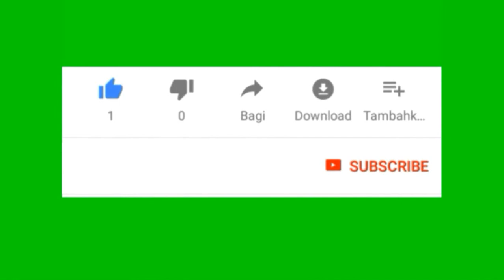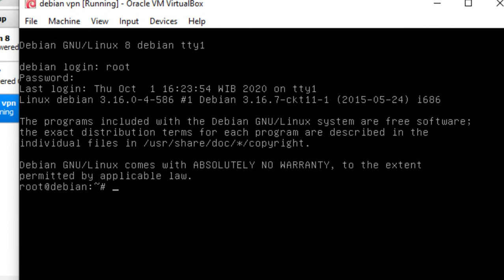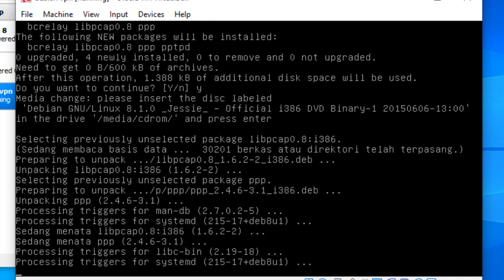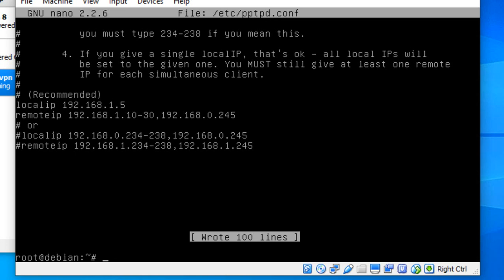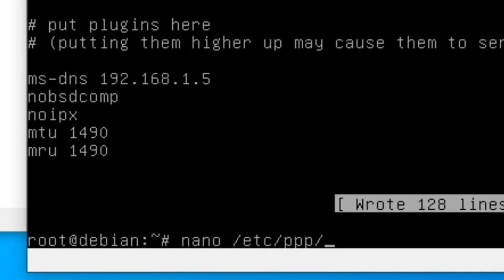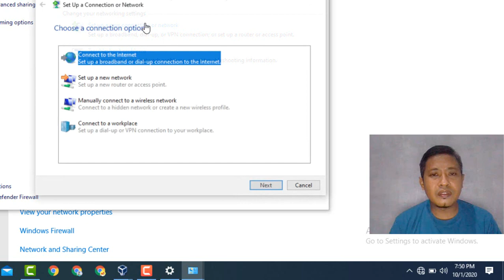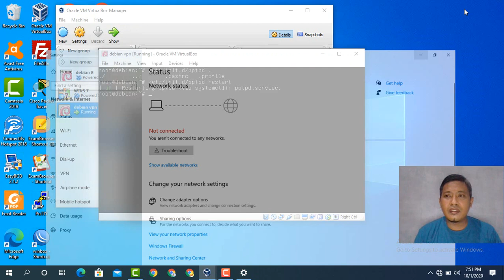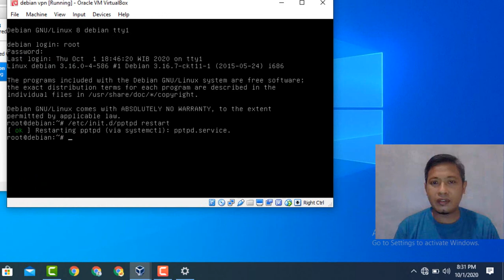TUTORIAL KONFIGURASI VPN SERVER || LINUX DEBIAN 8 || DENGAN VIRTUALBOX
VPN ( Virtual Private Network ) adalah sebuah teknologi yang memungkinkan dapat mengakses jaringan local melalui internet dengan teknologi tunneling sebagai koneksi private melalui jaringan publik, dengan cara menghubungkan dua jaringan local (LAN) yeng berbeda menggunakan internet dengan cara membuat terowongan.